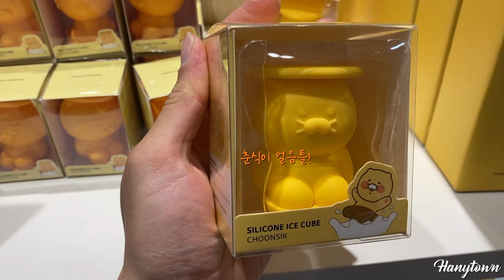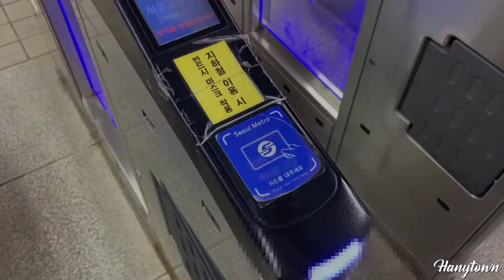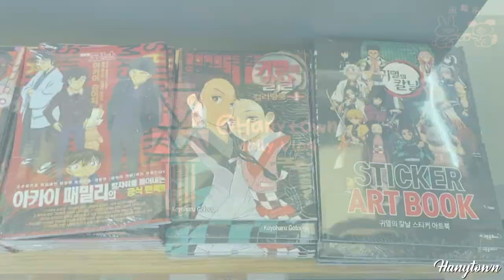Hanytown 일상 Vlog || 신도시 공인중개사 Realtor || 에어 조던 XXXVII 언박싱 || 삼겹살 쿡방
Hanytown Daily Vlog🌻

Time traveling by Sarah Kang & Anthony Larzo